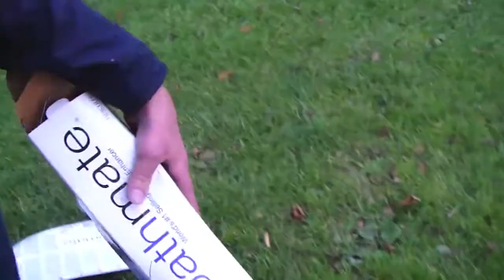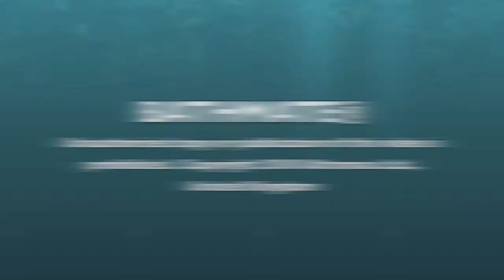Bathmate and Sport Motorcyles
We got some chaps from the local Sport motorbike club to come and try to destroy our Bathmates!  Watch and see the results for yourself.